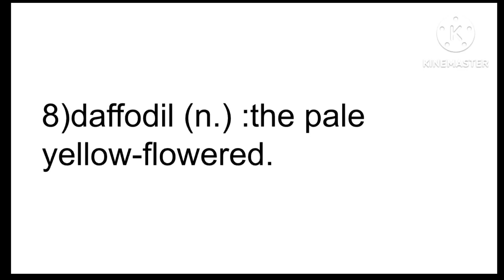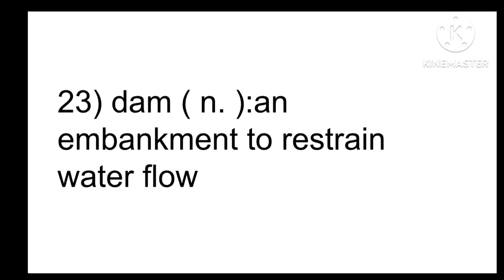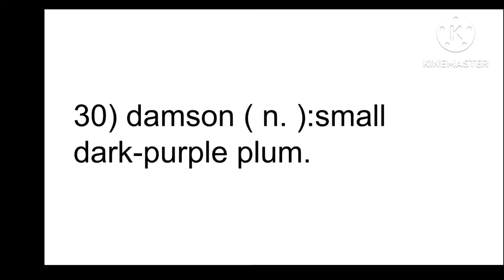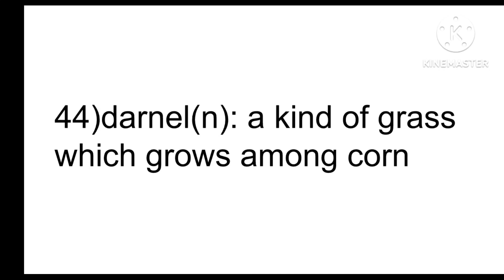50 words starting from letter D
Comment down if you want to give any suggestions.